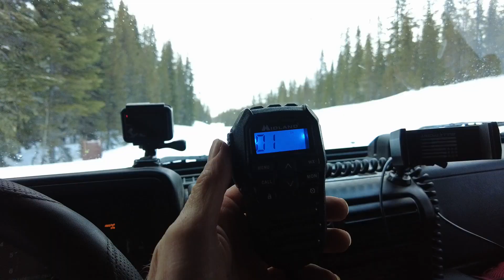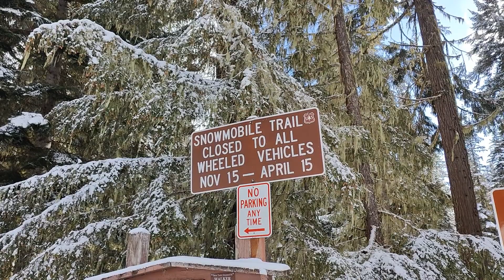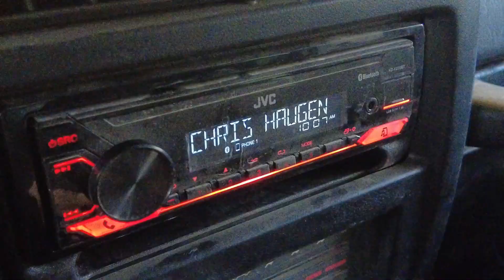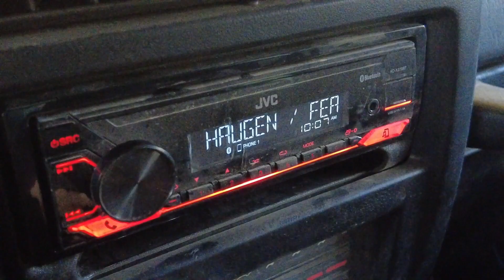Mistakes were Made - Part 2: Camping Out & Getting Out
Mac and Jessica head out towards Waldo Lake for a little winter camping and some snow wheeling in the Willamette National Forest outside of Oakridge in Oregon. Mac's driving his 1997 Jeep Wrangler TJ and Jessica is in her 2012 JK. Both have electric lockers. We've got our dogs Willow and Lady along for the ride. Down the trail we go...and out come the kinetic ropes and winches and recovery gear...mistakes were made...we made a big mistake.

In part 2 we camp out near the trail as the sun sets and the temperatures plummet below 0 F. Up the next morning Mac makes a careful hike on snowshoes to Waldo lake, careful too avoid closed areas. Then back in the Jeeps and back out the way we came in...getting stuck a couple of times and using the kinetic ropes to pull us free...then out, air up and home!